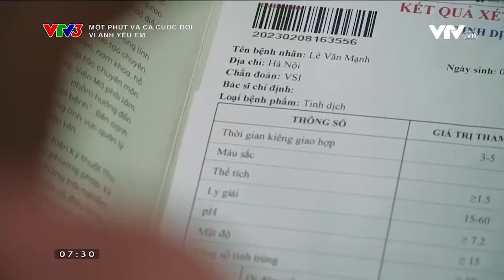Do vợ hay do chồng | Một phút và cả cuộc đời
“Phải có con” là một áp lực đè nặng lên rất nhiều gia đình hiện nay, đòi hỏi những người thân trong gia đình phải có một sự thông cảm, bao dung đủ lớn để chia sẻ sự khó khăn này đối với họ…
Chương trình "Một phút và cả cuộc đời" được phát sóng vào lúc 7h25 hàng ngày trên VTV3. Mời quý vị đón xem.

Xem thêm các chương trình đặc sắc của VTV3 tại:
Fanpage: